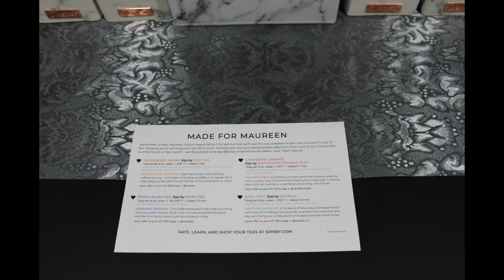SipsBy ~ monthly personalized tea box ~ Sept 2021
Sips By is a monthly tea subscription box filled with teas from around the world.

You will fill out a survey with your tea preferences and they will match their best teas to send out to you in a nice box.  Choose from loose leaf tea to bagged tea, decaffeinated to caffeinated, herbal or have a mix of each, all unique to your preferences.

Sips By is a female-founded and led startup that makes discovering tea fun, personalized, and affordable.  Each month they match tea drinkers across the U.S. with delicious teas from over 150 global tea brands that they are sure you will love.  They are based out of Austin, Texas.  Their brand partners range from large international brands to local tea shops and farms.

This monthly box of delicious teas would make an excellent gift to any tea lover or just the occasional tea drinker.

Thank you to Sips By for sending me your box to share and review on my channel.

Chapters
0:00 Intro
0:24 Welcome to the video
1:27 Unboxing SipsBy for Sept.
6:17 Photo of all the teas/card
6:38 Thank you for watching!

I upload new videos 6 days a week, every Monday to Saturday at 7 am EST.  My giveaway winner videos will now be published during the week.

Camera:  Cannon EOS Rebel 2000D/T7
Editing:  Microsoft video editor/VideoPad
Thumbnails:  Photo editor 10/Photo Studio
Lighting:  Emart photography umbrella lighting kit/Amazon
Channel Banner:  Canva